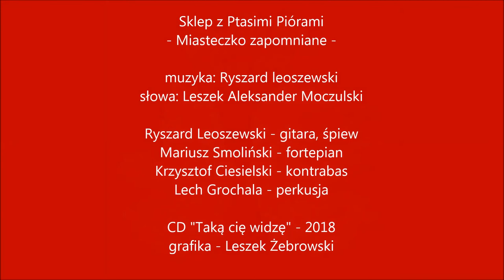Sklep z Ptasimi Piórami - "Miasteczko zapomniane"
NOWA PŁYTA na Jubileusz 40 lecia zespołu Sklep z Ptasimi Piórami - Taką Cię widzę

„Miasteczko zapomniane”
muzyka – Ryszard Leoszewski
słowa – Leszek Aleksander Moczulski

Ryszard Leoszewski – gitara, śpiew
Mariusz Smoliński – fortepian
Krzysztof Ciesielski – kontrabas
Lech Grochala – perkusja

projekt plastyczny okładki – Leszek Żebrowski